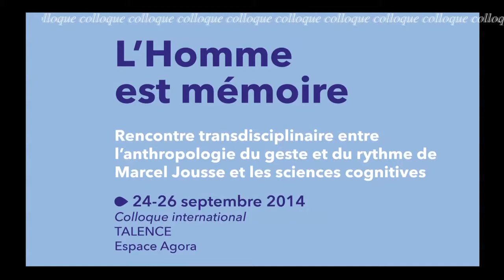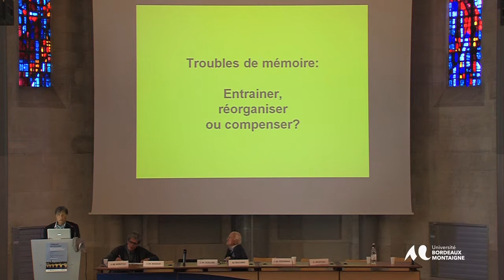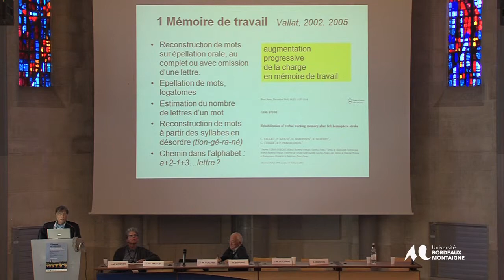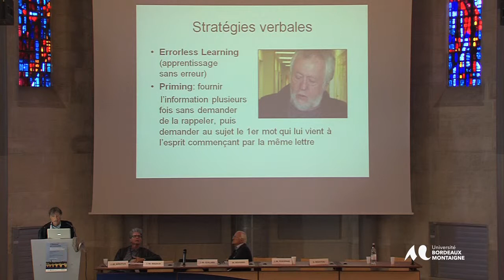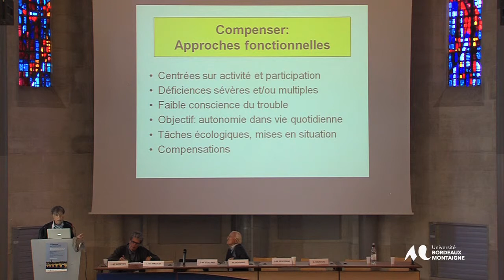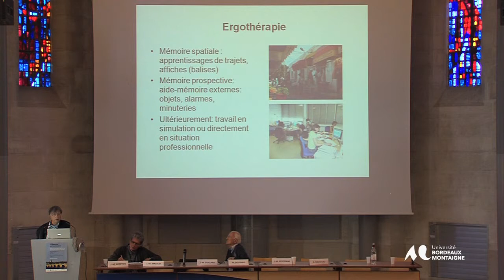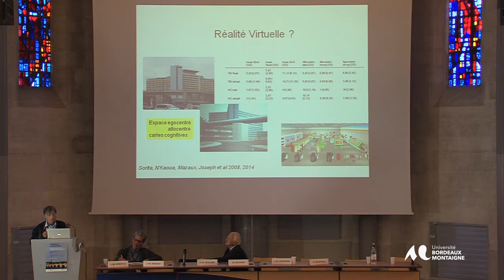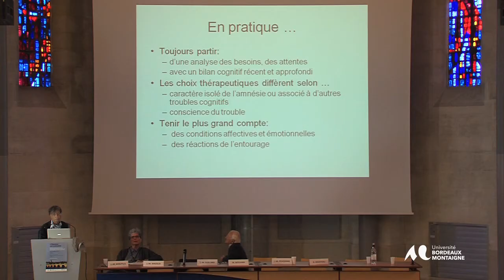Colloque "l'homme est mémoire" : Mémoires et dysfonctionnements, prise en charge et accompagnement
Les troubles de la cognition par Jean-Michel Mazaud

Intervention filmée lors du colloque international "L'homme est mémoire".

Rencontre transdisciplinaire entre l'anthropologie de Marcel Jousse et les sciences cognitives".

Cette manifestation scientifique s'est tenue à l'espace Agora, domaine universitaire de Bordeaux, du 24 au 26 septembre 2014. Elle a été organisée conjointement par l'Institut des maladies neuro-végétatives IMN, CNRS, UMR 5293 et l'Institut de neurosciences cognitives et intégratives d'Aquitaine(INCIA), CNRS 52875 (Université de Bordeaux).
Etaient également partenaires de l'événement, l'Association Marcel Jousse (Paris) ainsi que l'EA 4196 CLIMAS(Université Bordeaux Montaigne).